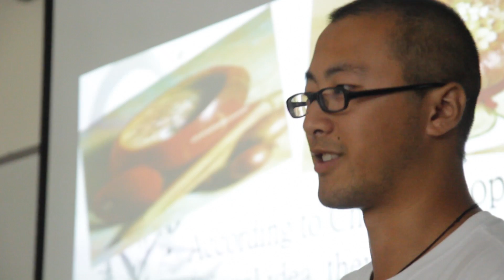Summer@Hampshire • Food, Farm, and Sustainability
The Food, Farm, and Sustainability Institute at Hampshire College is an interdisciplinary academic program focusing on food production and sustainable agriculture, centered at the vibrant Hampshire College Farm Center.

Over a 6-week period, students, faculty, staff, and alumni will come together as a living and learning community. Students will gain hands-on work experience with the guidance of the Farm Center staff, learn through inquiry-based projects mentored by faculty with a range of expertise, and acquire ownership of knowledge through independent research projects.

The institute will follow food from its origin in the soil, through plant cultivation and animal management; address issues in public health and politics; and end up in the kitchen, breaking bread and assessing the character of the food we produce and eat.